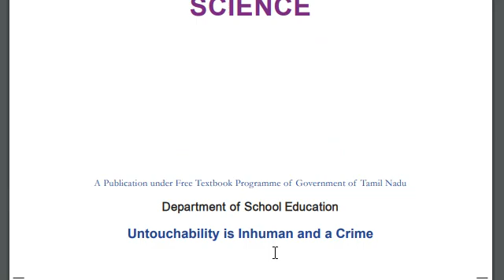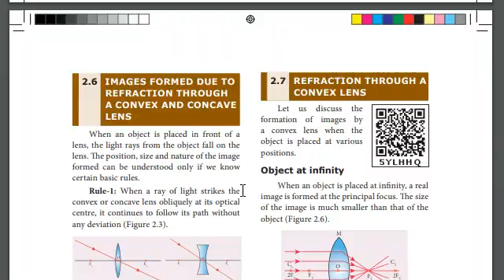10th Science New Text Book | Students world